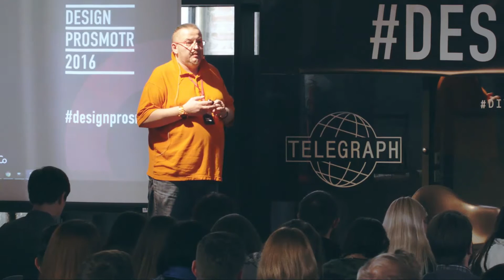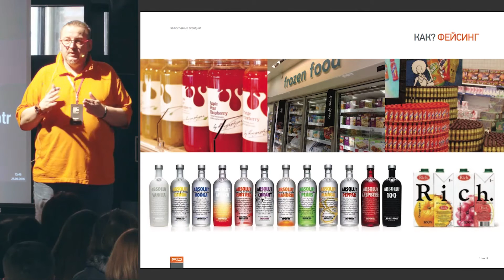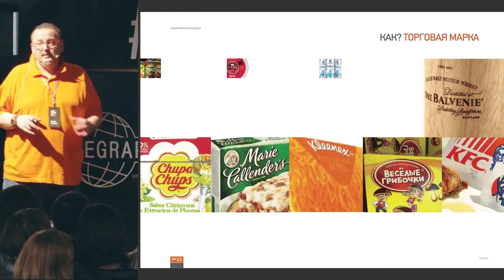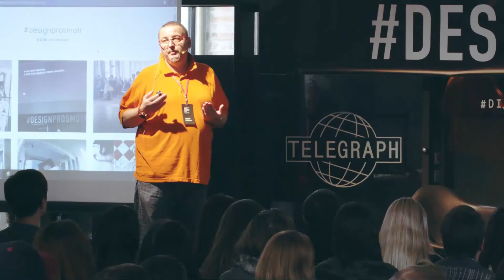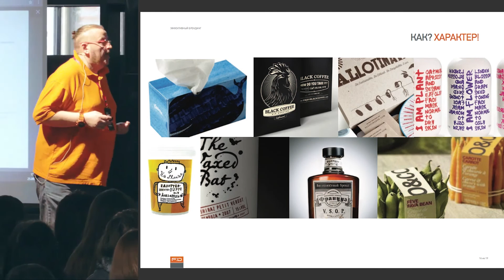Особенности брендов массового потребления | Андрей Кожанов | Prosmotr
Фрагмента лекции «Где живет дизайн в брендинге?» Андрея Кожанова, бренд-консультанта «Front:Design».

Андрей расскажет про особенности и функции брендинга для продуктов массового потребления. О том как ориентироваться на аудиторию цветом и стилистикой. Какой процент упаковки должен занимать товарный знак, когда только выходит на рынок, а какой процент упаковки занимает уже раскрученный товарный знак.